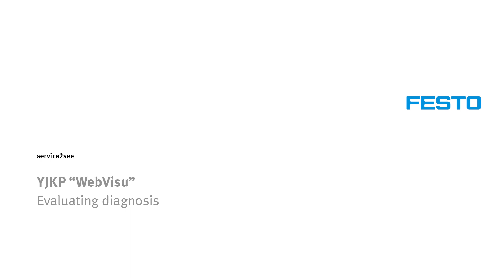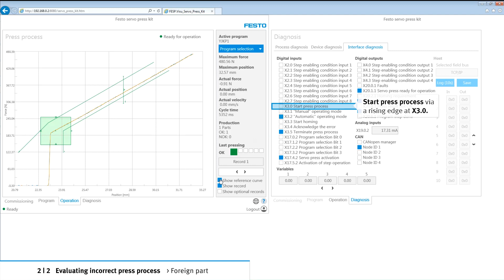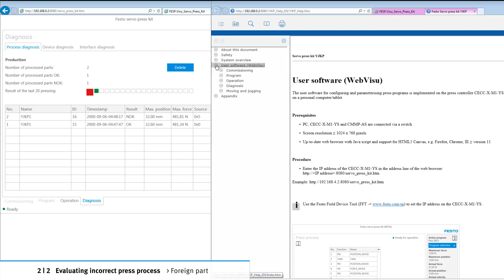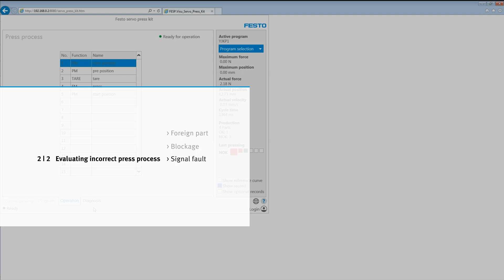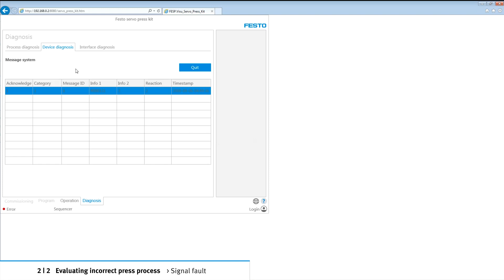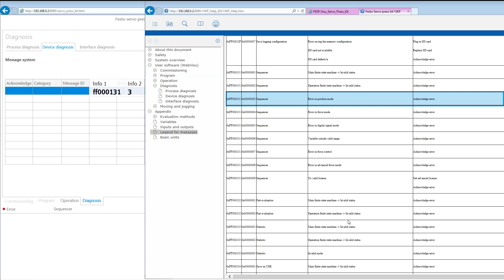YJKP WebVisu: Evaluating diagnosis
Use “WebVisu” to commission the Festo servo press kit YJKP. This tutorial explains, how to evaluate the diagnosis in the fifth step. Therefore several successful and incorrect press fitting processes are shown and evaluated. This video shows the instruction at a YJKP-1.5 (force class 1.5 kN) and the control highness (master control) “WebVisu” as an example.

Chapter
00:00 Evaluating successful press process
01:26 Evaluating incorrect press process – Foreign part
02:48 Evaluating incorrect press process – Blockage
03:51 Evaluating incorrect press process – Signal fault

All documents at a glance
Status 02/2019. Subject to alterations.

Servo Press Kit YJKP
Instructions | Assembly, Installation
Application Note | Quick start guide
Controller CMMP-AS
CMMP-AS-...-M0 / Brief description
CMMP-AS-...-M0 STO – Safe torque off
Brief description
CMMS-.../CMMD-.../CMMP-...
Enclosure for product
CECC-X-M1
Description

Further information and helpful links